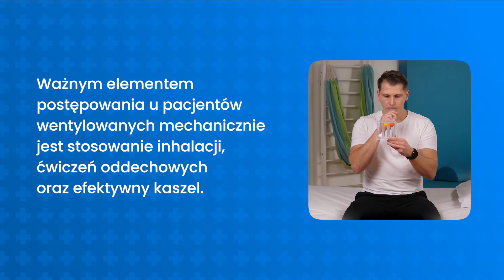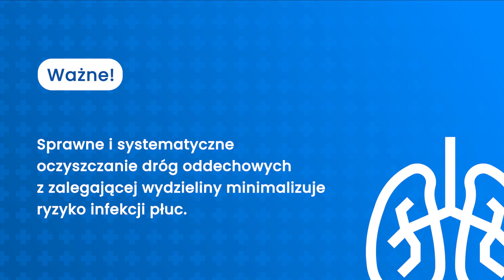Ćwiczenia oddechowe – aktywny cykl oddechowy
Jedną z metod ułatwiających transport wydzieliny jest aktywny cykl oddechowy. Zabieg składa się z trzech powtarzanych cykli oddechowych: spokojnych oddechów, głębokich oddechów torem piersiowym oraz dynamicznych wydechów przez otwarte usta.

Obejrzyj film instruktażowy przygotowany przez personel DOM Medica, żeby dowiedzieć się:
🔹  Jak przeprowadzić ćwiczenie polegające na aktywnym cyklu oddechowym
🔹  Jaka jest optymalną pozycja do przeprowadzenia zabiegu
🔹  Czego unikać podczas oklepywania klatki piersiowej.

Zobacz inne materiały z serii poświęconej ćwiczeniom oddechowym, aby dowiedzieć się, jak wykonać ćwiczenie oddechowe z wykorzystaniem trenażera oddechowego